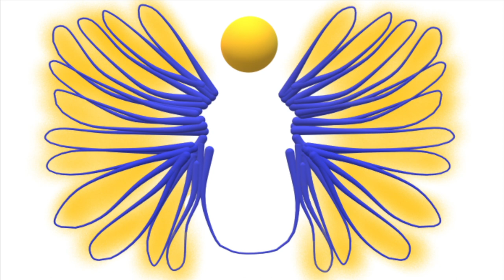Gospel of John Amplified Bible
Greetings Fellow Believers :)

The Full Gospel of John Amplified Bible Audio

John 1 The Deity of Jesus Christ - The Witness of John the Baptist - The Word Made Flesh - The Testimony of John - Jesus' Public Ministry, First Converts
John 2 7:34 Miracle at Cana - First Passover -- Cleansing the Temple
John 3 10:50 The New Birth - John's Last Testimony
John 4 17:07 Jesus Goes to Galilee - The Samaritan Woman - The Samaritans - Healing a Nobleman's Son
John 5 23:22 The Healing at Bethesda - Jesus' Equality with God - Two Resurrections - Testimony of John - Testimony of Works - Testimony of the Father - Testimony of the Scripture
John 6 29:58 Five Thousand Fed - Jesus Walks on the Water - Words to the People - Words to the Jews - Words to the Disciples - Peter's Confession of Faith
John 7 39:04 Jesus Teaches at the Feast - Division of People over Jesus
John 8 45:03 The Adulterous Woman - Jesus is the Light of the World - The Truth Will Make You Free
John 9 52:36 Healing the Man Born Blind - Controversy over the Man - Jesus Affirms His Deity
John 10 57:35 Parable of the Good Shepherd - Jesus Asserts His Deity
John 11 1:03:04 The Death and Resurrection of Lazarus - Conspiracy to Kill Jesus
John 12 1:09:39 Mary Anoints Jesus - The Triumphal Entry - Greeks Seek Jesus - Jesus Foretells His Death
John 13 1:16:45 The Lord's Supper - Jesus Washes the Disciples' Feet - Jesus Predicts His Betrayal
John 14 1:21:55 Jesus Comforts His Disciples - Jesus' Oneness with the Father - Role of the Spirit
John 15 1:26:43 Jesus is the Vine -- Followers Are Branches - Disciples' Relation to Each Other - Disciples' Relation to the World
John 16 1:30:52 Jesus' Warning - The Holy Spirit Promised - Jesus' Death and Resurrection Foretold - Prayer Promises
John 17 1:35:41 The High Priestly Prayer - The Disciples in the World - Their Future Glory
John 18 1:40:00 Judas Betrays Jesus - Jesus before Annas and Caiaphas - Peter's Denial of Jesus - Jesus before Pilate
John 19 1:45:20 The Crown of Thorns - The Crucifixion - Care of the Body of Jesus
John 20 1:51:20 The Empty Tomb - Jesus among His Disciples - Purpose of Writing this Gospel
John 21 1:55:41 Jesus Appears at the Sea of Galilee - Jesus Provides - The Love Motivation - Our Times Are in His Hand